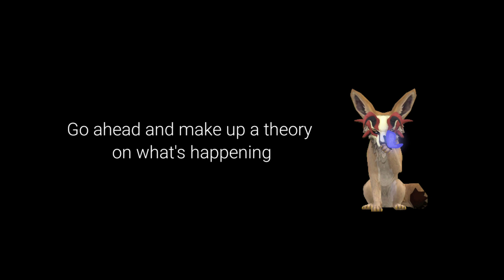Wildcraft: Higher //MEME//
Hello my Fresh Tortilla!

I made the higher meme 'cause I wanted to.

ALL MUSIC IN THIS VIDEO DOES NOT BELONG TO ME

Apps Used:
-Kinemaster
-Ibis Paint X
-Wildcraft

Characters in this Video:
-Kai: Fennec Fox
-Known: Grey Fox
-Dragon: Butterfly

Time taken: 5 Days With breaks

Ciao.